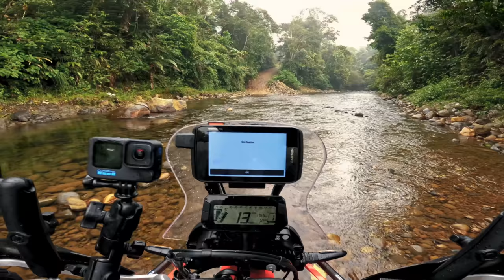Trying to cross the border into COLOMBIA 🇨🇴 |S6 - E18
In this episode I am trying to leave Ecuador and cross the border into Colombia. The Ecuadorian border is still closed, but Colombia is open, so all Ecuador has to do, is to let me leave. But will they??